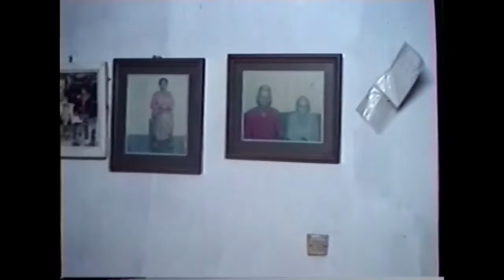Suling Adat Kei